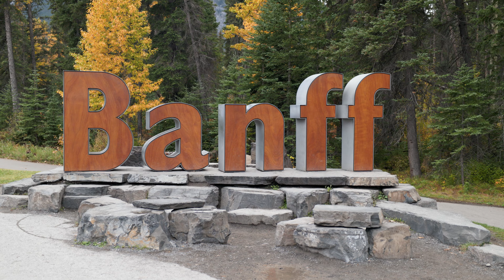Stories of the Season: Fall in Banff, Alberta, Canada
Join artist, Jason Carter in Banff, Alberta, where the stunning landscapes of the Bow Valley provide endless inspiration for his work. Discover how the natural beauty of Banff shapes his art and fuels his creativity.